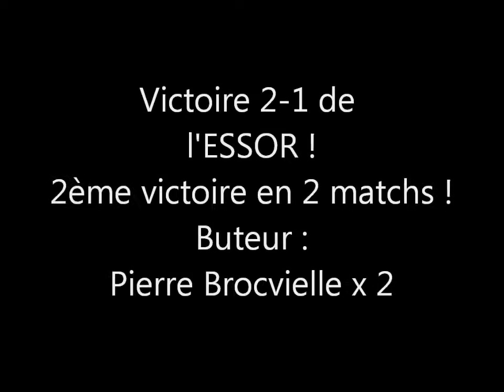Résumé vidéo Blendecques-U13A ESSOR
Victoire 2-1 de l'ESSOR !
Buteur :
Pierre Brocvielle x 2